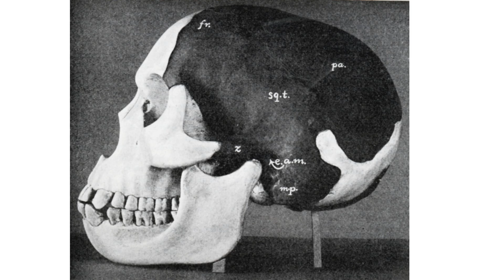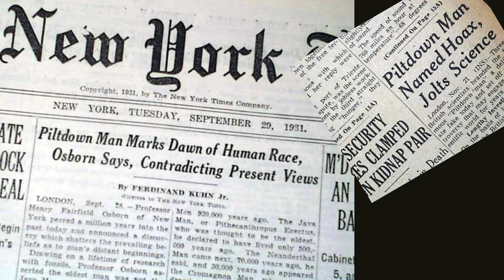The Piltdown Hoax: How a Fossil Forgery Fooled the World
In the early 20th century, a discovery in southern England rocked the world of science and sparked a heated debate about the origins of humanity.
Cut to archival footage of Charles Dawson and Arthur Smith Woodward examining fossils. In 1908, amateur archaeologist Charles Dawson and geologist Arthur Smith Woodward announced the discovery of a new species of early human, which they called Eoanthropus Dawsoni, or the Piltdown Man.